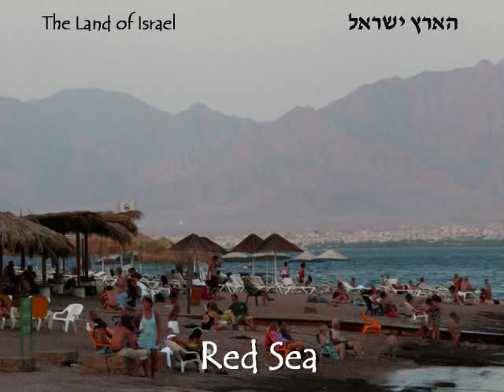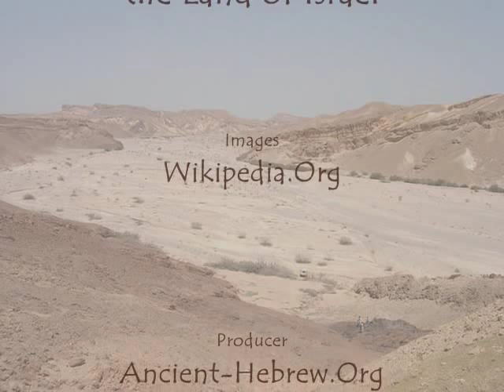Sounds and Images from Israel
Archeological sites, animals, people, cities and geography of the land of Israel. Accompanied by Israeli music.